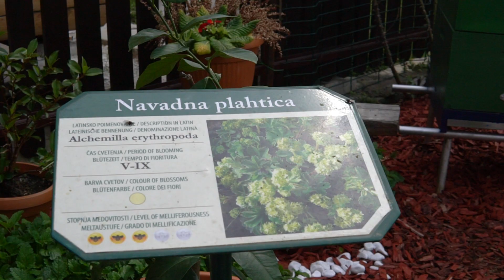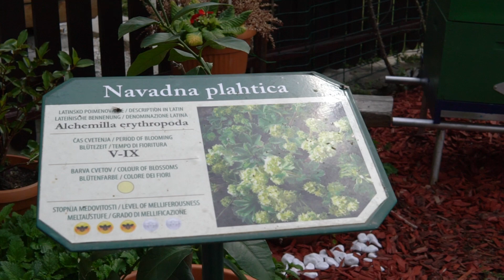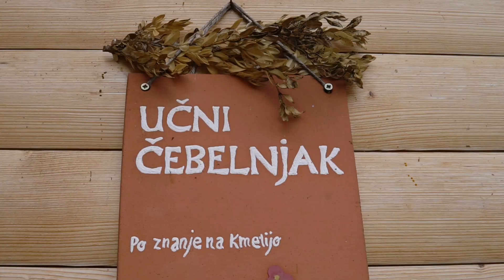Dobre zgodbe s podporo EU, čebelarstvo Šolar v Laškem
Produkcija TV Veseljak
maj 2019